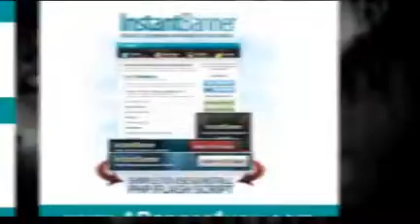Easy Banner Creator